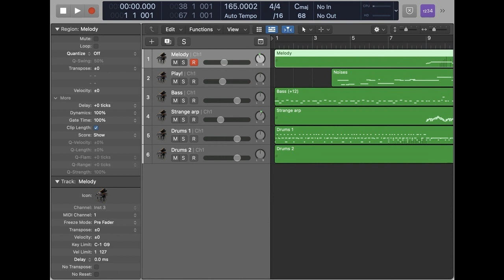Collaboration: Temporary Understanding (Feat. Arfy) (Super Audio Cart Version)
In which I resurrected an old MIDI file made with my then Roland Juno-G and converted it to use sounds exclusively from Impact Soundworks Super Audio Cart Library, which is just chock full of some of the most amazing game-related sounds you'll ever hear.
In collaboration with Arthur Pirika (AKA Arfy) we came up with this idea several years ago and forgot about it for a while.
I thought it was time to dust it off and see what could be done to make it live in the sudo-modern era.

I distribute my music through DistroKid. If you want to start selling music as well, click this link and you can do so at a discount